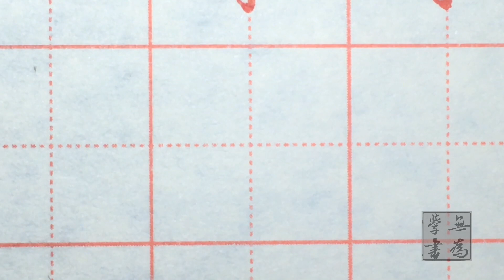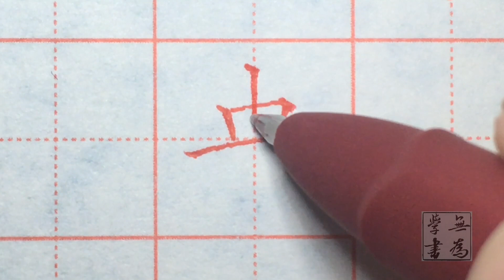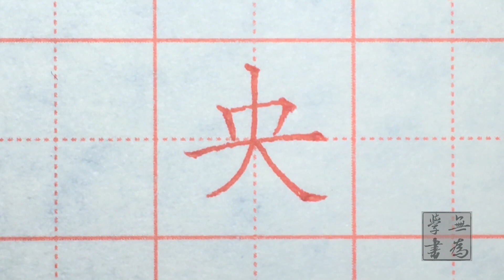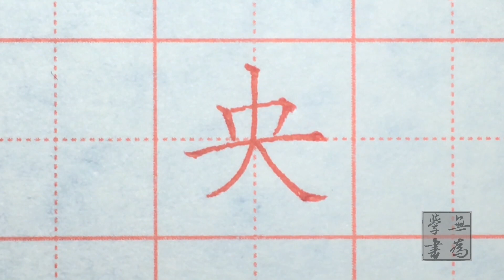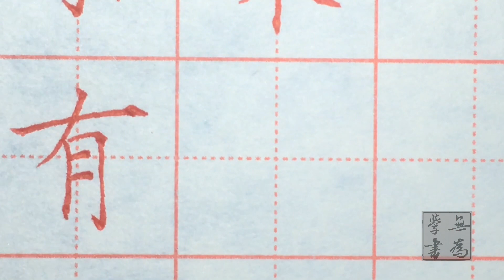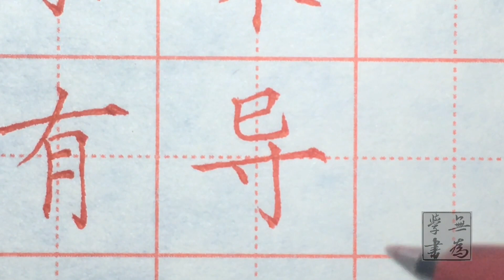主筆橫畫突顯，漢字顏值瞬間爆棚 例字：殺、雜、朵、央、有、導!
书法是中国特有的一门传统艺术，
是其传统文化的代表，
凝结着中国独特的审美意识和生生不息的文化精神。
希望喜欢书法的您，也能喜欢我的作品！
持續更新中. 點擊【訂閱】頻道~